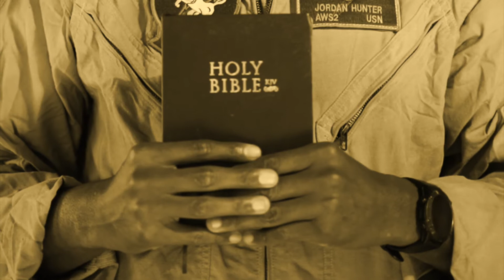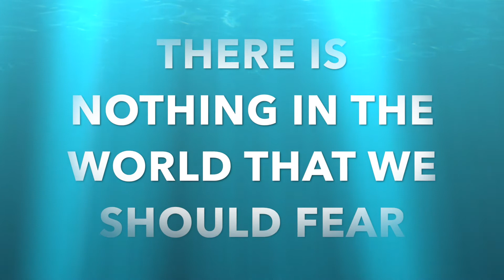Vector - Flesh & Bone 2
Song/video from Vector's upcoming album "Vital"